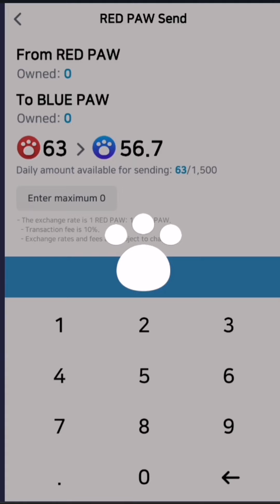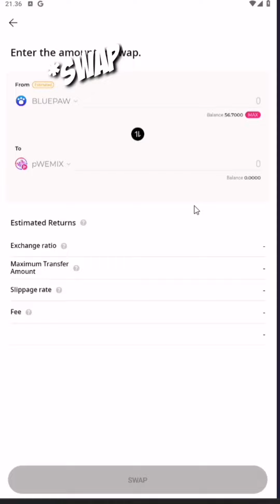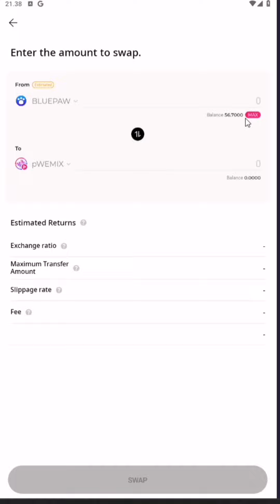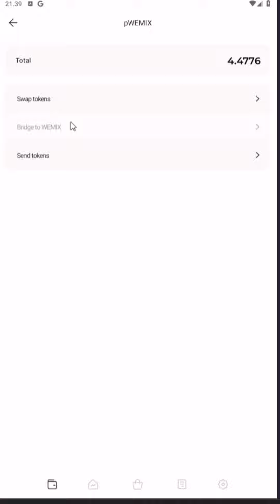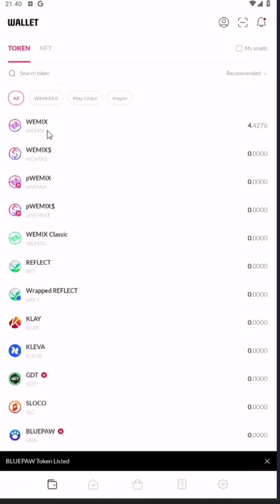Anipang Match Langsung Cuan!! - Cara Exchange dan WD Red Paw Menjadi Blue Paw